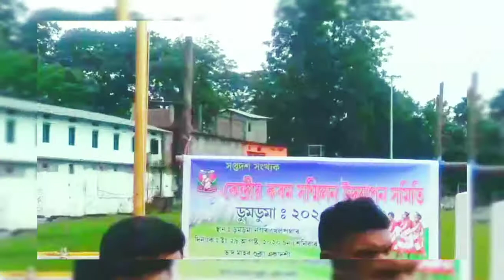DoomDooma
Doomdooma karam puja